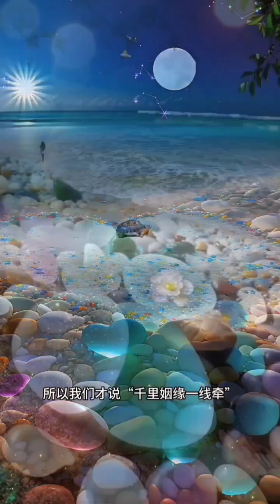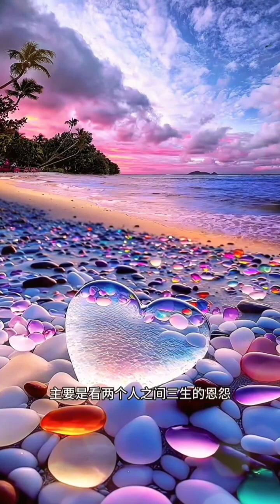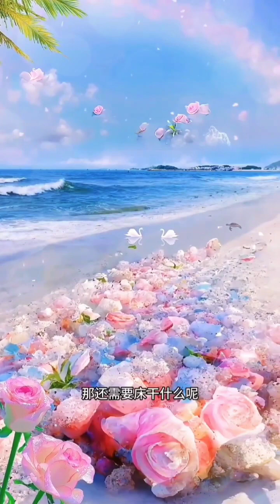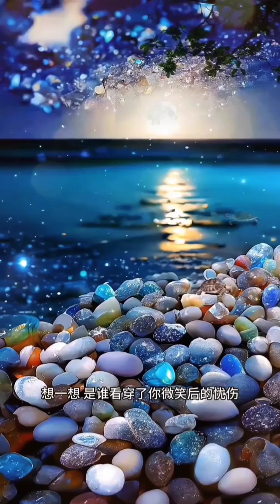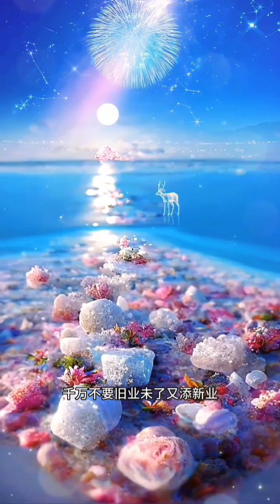《家是最好的道场》